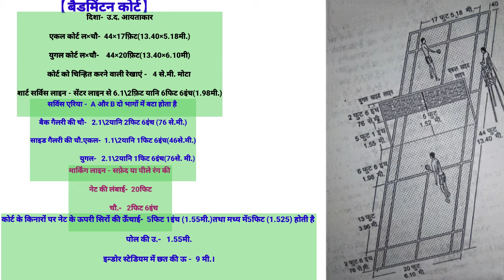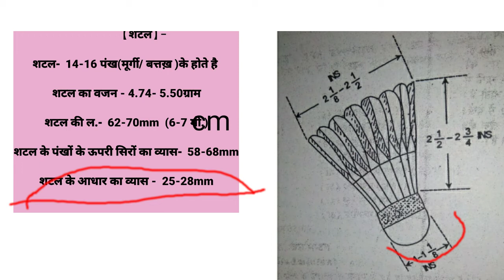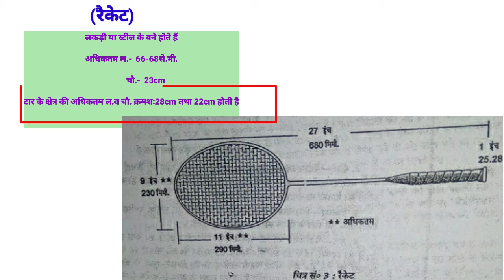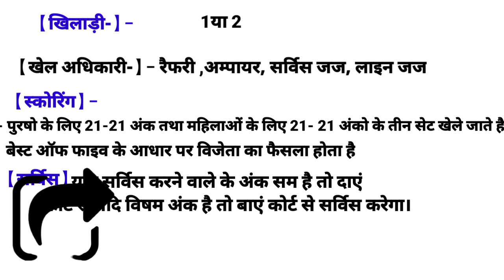Badminton court marking plan/Badminton court marking /Badminton Court Measurements/ KVS NVS TGT PGT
दोस्तों इस पोस्ट में बैडमिंटन कोर्ट की ऑल मेजरमेंट्स के बारे में डिटेल में बताया गया है जिसमें बैडमिंटन का मैदान की लंबाई चौड़ाई, बैडमिंटन के नेट की लंबाई चौड़ाई, शटल, रैकेट की माप, खेल का टाइम आदि की इंपॉर्टेंट जानकारी दिया गया है जो आपके लिए बहुत हेल्पफुल हैं |

Badminton_Court_Size